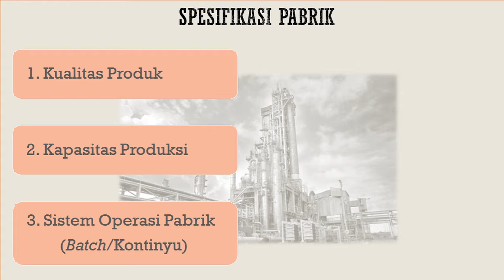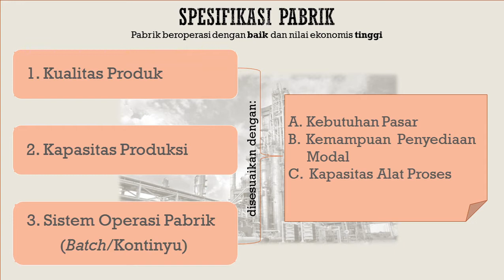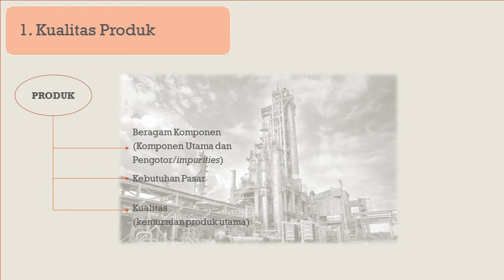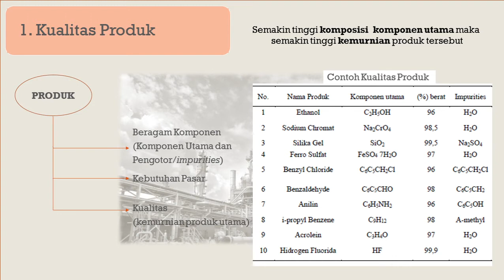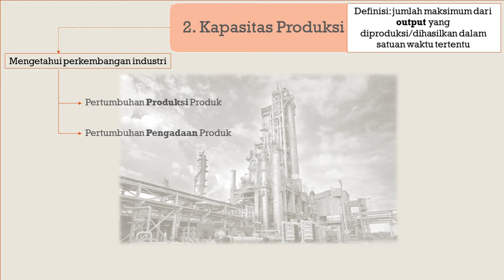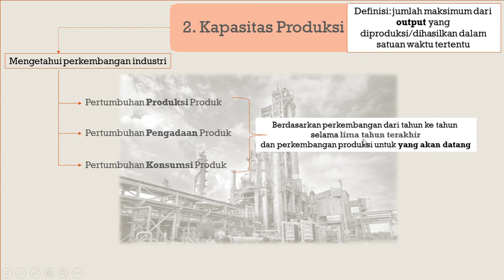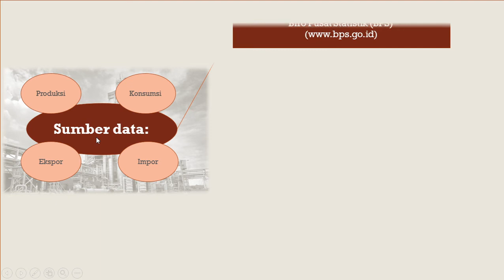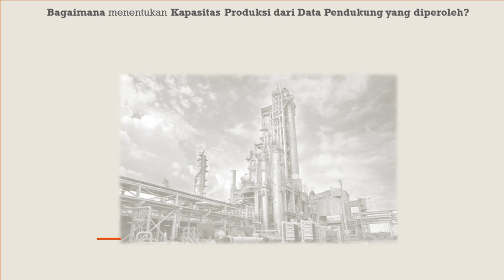2. Spesifikasi Pabrik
Pembahasan tentang penentuan spesifikasi pabrik dalam proses merancang pabrik kimia